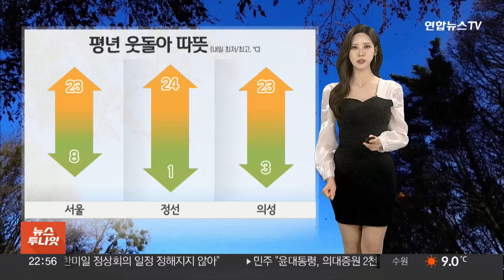[날씨] 내일 고온 현상, 큰 일교차…제주·남부 '봄비' / 연합뉴스TV (YonhapnewsTV)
[날씨] 내일 고온 현상, 큰 일교차…제주·남부 '봄비'

오늘 평소에 입던 겉옷이 거추장스럽게 느껴질만큼 날이 따뜻했습니다.

살랑이는 바람에 봄이 실려오면서 서울에서도 올해 첫 벚꽃이 공식 개화했는데요.

평년보다 일주일가량 빠릅니다.

내일도 서울을 포함한 많은 곳들의 낮기온이 20도를 훌쩍 웃돌 텐데요.

일교차가 15도에서 많게는 20도 이상 벌어지는 곳도 있으니까요.

옷차림에 유의하시기 바랍니다.

내일 남부지방은 차츰 하늘빛이 흐려지겠고, 비가 내리겠습니다.

모레는 비구름대가 전국으로 확대되겠고요.

제주 산간 지역에는 120mm 이상, 지리산 부근과 남해안에도 80mm가 넘는 큰 비가 쏟아지겠습니다.

다만 서울과 영동지역을 중심으로는 건조특보가 발령 중이니까요.

비가 내리기 전까지는 화재 조심하시는 게 좋겠습니다.

당분간 평년을 크게 웃돌아 따스하겠고요.

먼지 걱정도 없을 것으로 내다보고 있습니다.